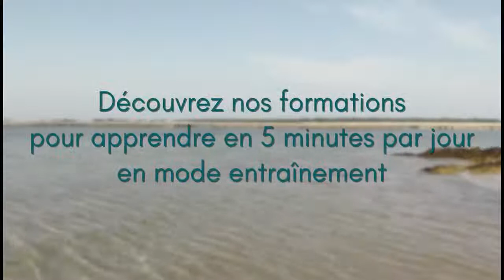Pourquoi apprendre à gérer son temps ?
⏳ NOUVEAU PARCOURS GESTION DU TEMPS ⏳

Un nouveau parcours consacré à la gestion du temps est disponible sur notre plateforme de e-training ! 🥳

🕰️ En 5 minutes par jour, avec des exercices pratiques et concrets, vous apprenez progressivement à gérer votre temps pour être plus efficace au travail, mais aussi pour vous dégager des moments de repos et de détente.

💡 Vous découvrez également des faits intéressants sur votre cerveau qui vous permettent de booster votre productivité, grâce aux neurosciences
Une bonne gestion du temps est essentielle, qu'on soit salarié.e, dirigeant.e ou indépendant.e... alors pourquoi on ne nous l'a pas appris à l'école ?  🤔
Pour en savoir plus, rdv sur notre site : hycaris.com !

Chez Hycaris, nous pensons que l’équilibre physique et mental est essentiel pour tendre vers l’efficience en entreprise. Nous sommes basés à Vannes et proposons des formations & coachings innovants pour apprendre autrement et durablement en entreprise!

Nous avons créé Hycaris Training School sur Vannes et bientôt sur d’autres villes, pour entraîner tous les acteurs de l’entreprise.

Téléchargez gratuitement notre livre blanc sur le développement durable des hommes et des femmes en entreprise : passer en mode entraînement ?